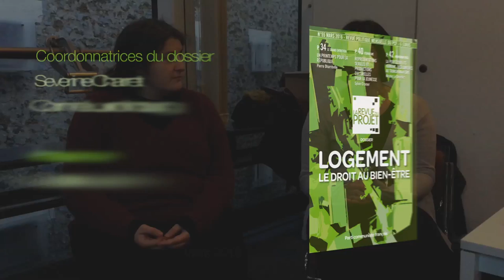REVUE DU PROJET - Logement : le droit au bien-être